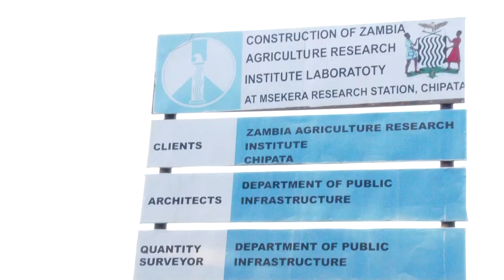EAST DEPUTY PS BREATHS FIRE AT SOIL LAB CONTRACTOR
Tempers flared between Eastern Province Deputy Permanent Secretary Beauty Undi-Phiri and a Contractor, InvestCorp Managing Director, Evans Sinyangwe over the construction of the state of the art soil testing laboratory in Chipata City.